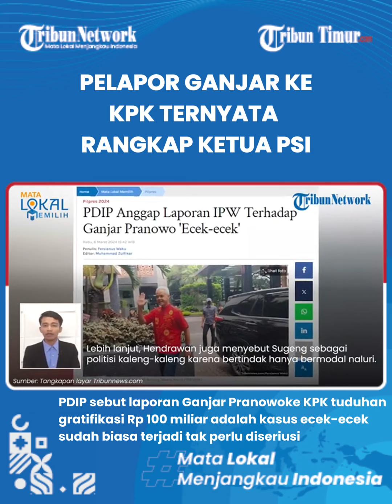🔴 Terungkap, Pelapor Ganjar Pranowo ke KPK Ternyata Ketua PSI, PDIP Lansung Merespons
TRIBUN-TIMUR.COM - Terungkap, Pelapor Ganjar Pranowo ke KPK Ternyata Ketua PSI, PDIP Lansung Merespons

(TRIBUN-TIMUR.COM)